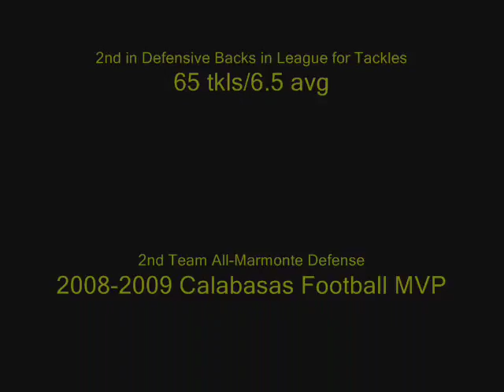Joshua Baynard's 2008-2009 Football Highlight Tape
This is my highlight tape for last years football season. (The sound was taken off)